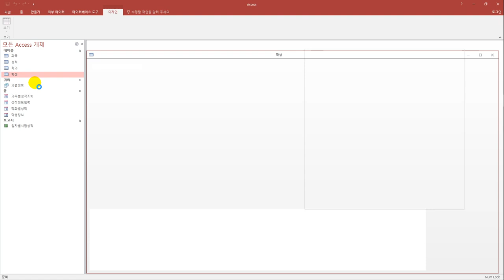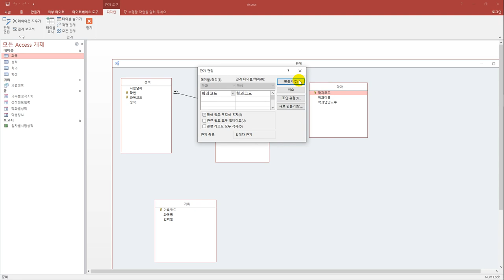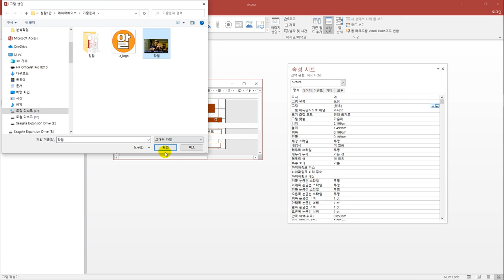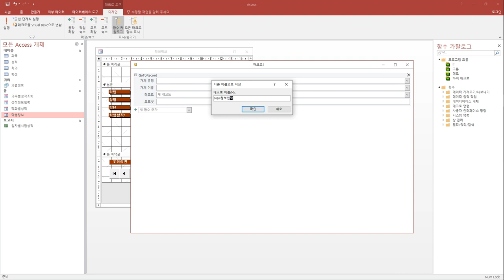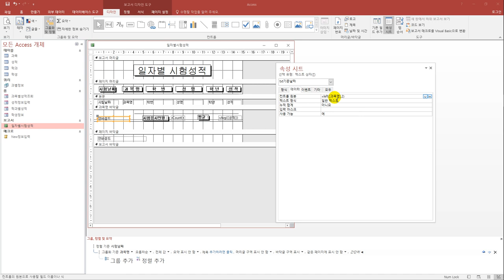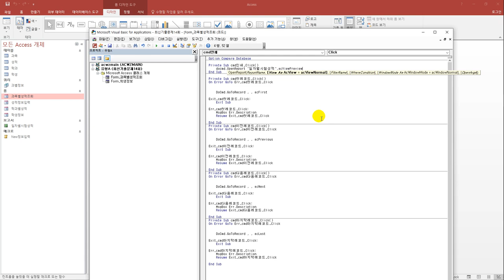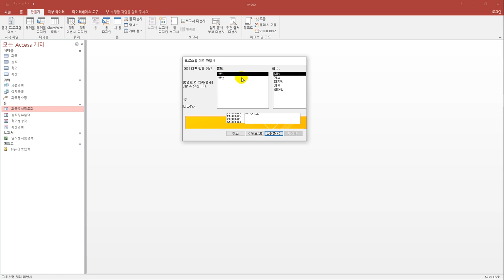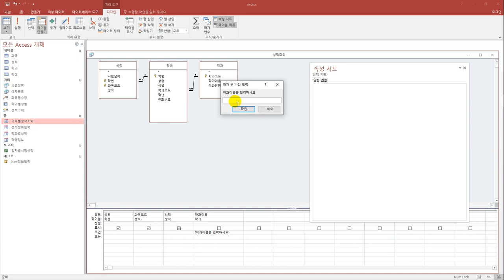[컴활1급실기] 최신 기출문제 14회